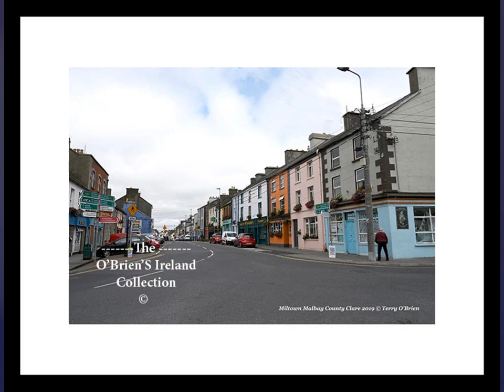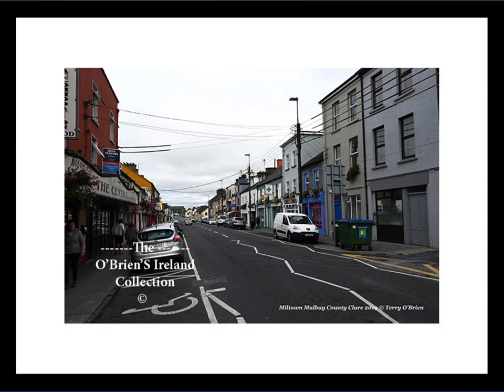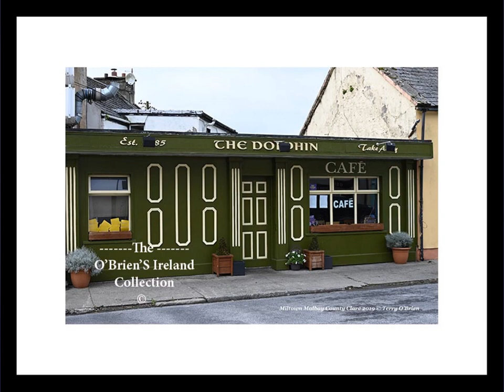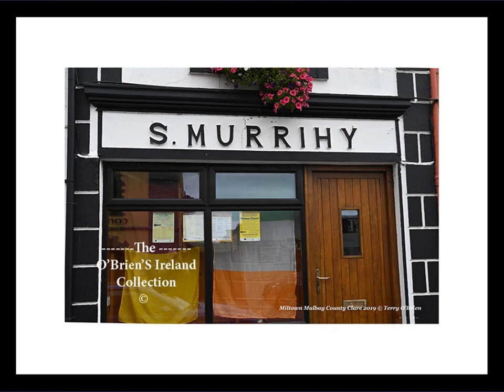Miltown Malbay County Clare Ireland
Miltown Malbay County Clare Ireland, famous for the Willie Clancy Week a traditional Irish music festival